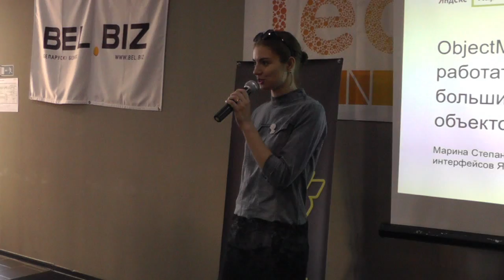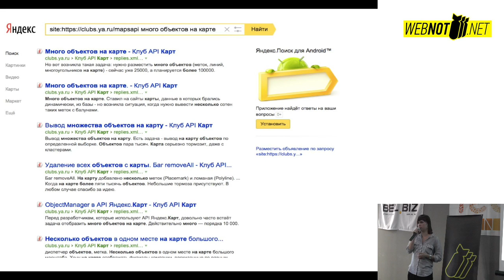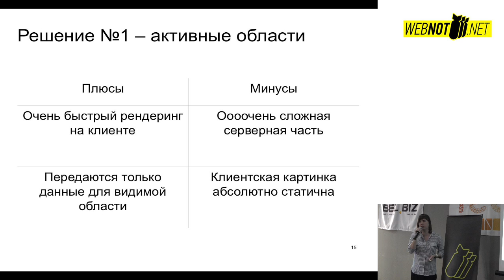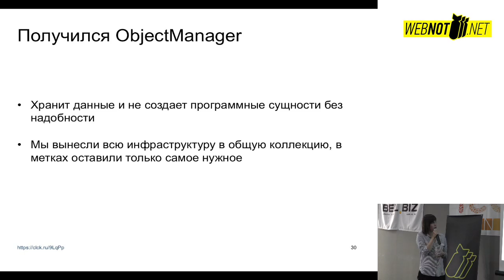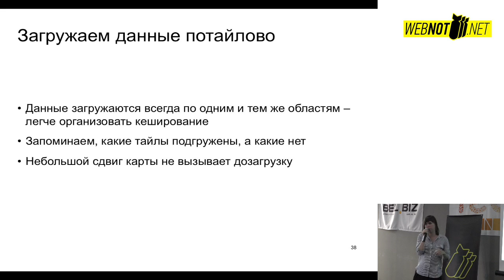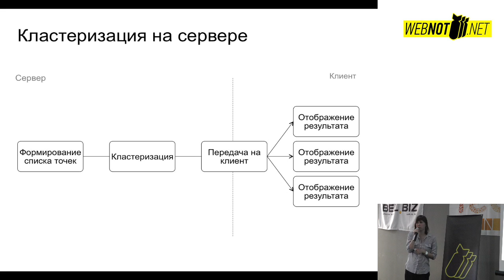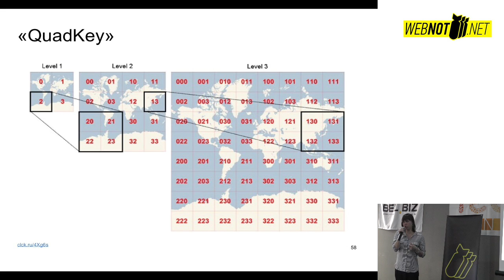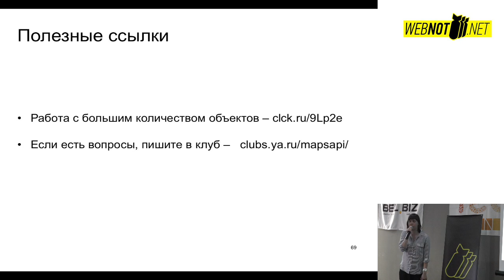Марина Степанова: ObjectManager, или Как работать с большим количеством объектов на карте